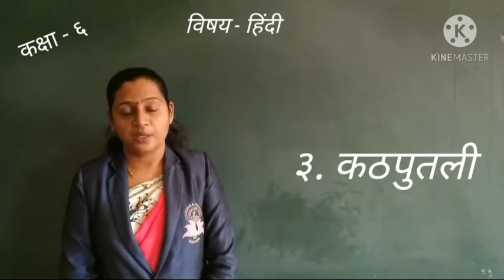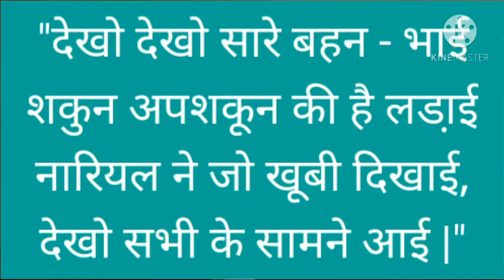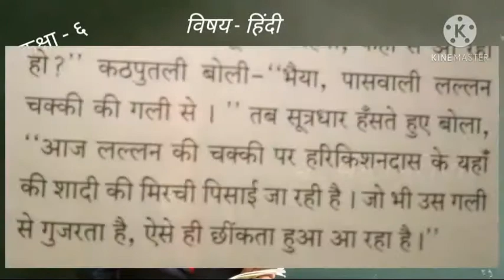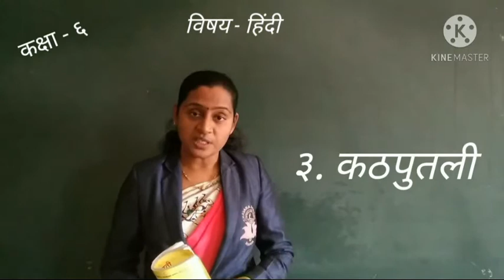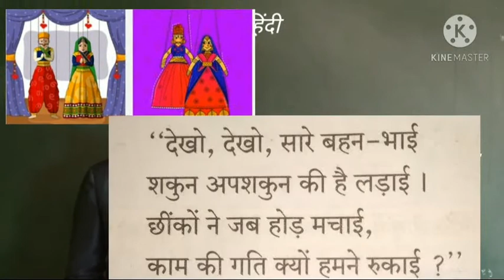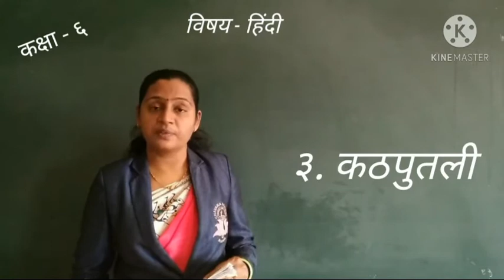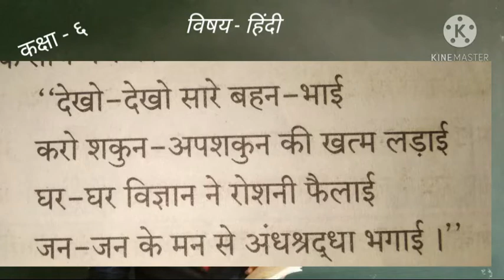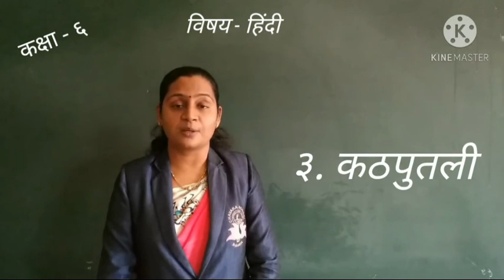6th - Hindi - L. No. ३. कठपुतली (भाग २)